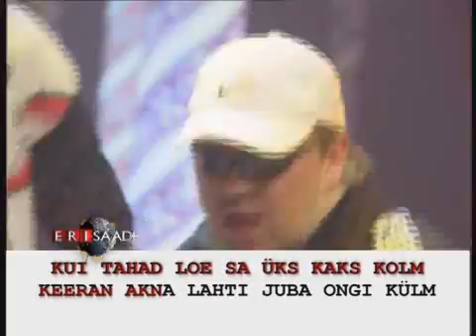ERISAADE / Contra feat. INTS- "Mul on vahvad ärimõtted!"